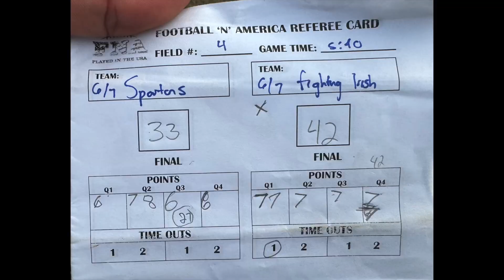Spartans (33) v Fighting Irish (42)